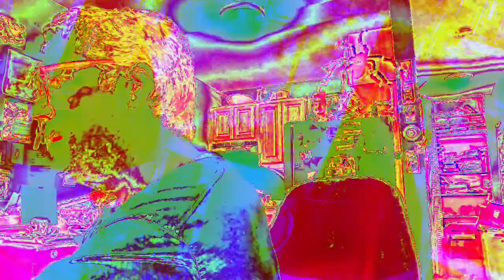[EPILEPSY WARNING] Movie 23 01 08 02h11m36s *Photosensitivity Warning*